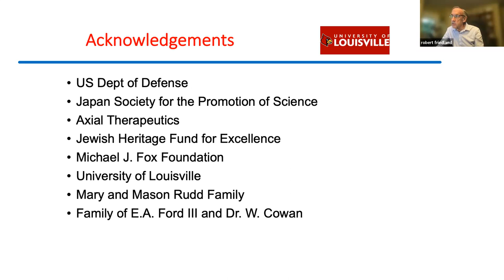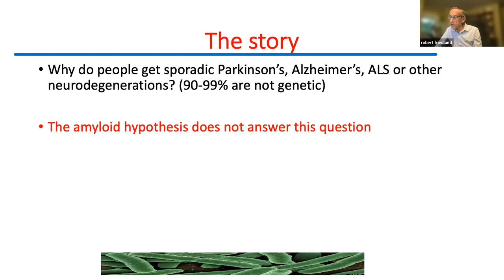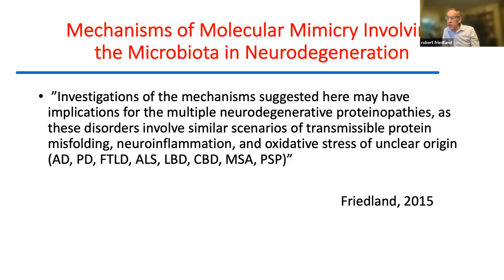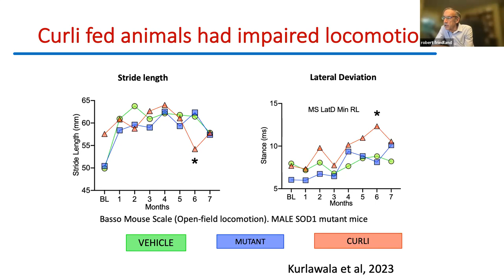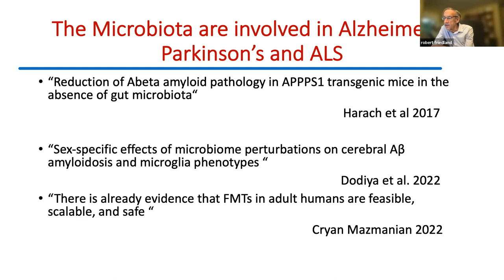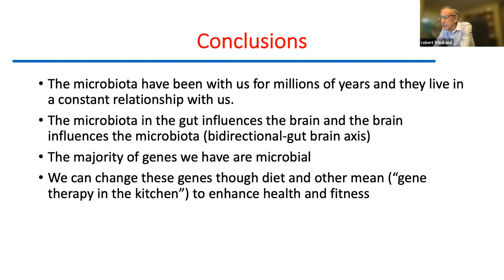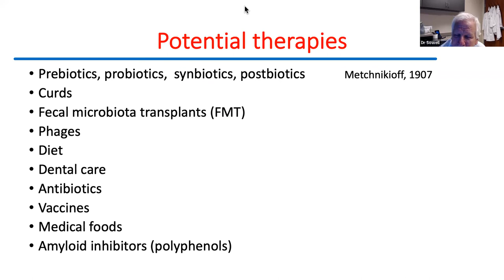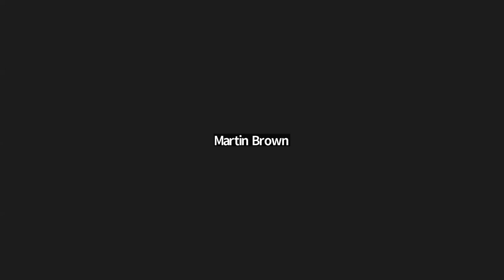Microbiota studies of neurodegeneration and stroke by Dr. Robert Friedland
University of Louisville Neurology Grand Rounds on Thursday June 29, 2023 was presented by Dr. Robert  Friedland.  His title was "Microbiota studies of neurodegeneration and stroke".